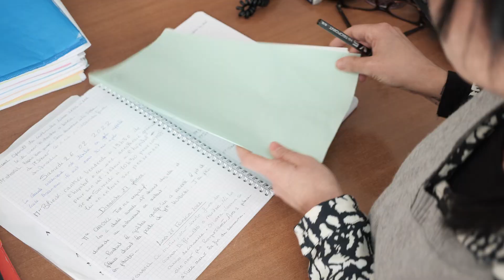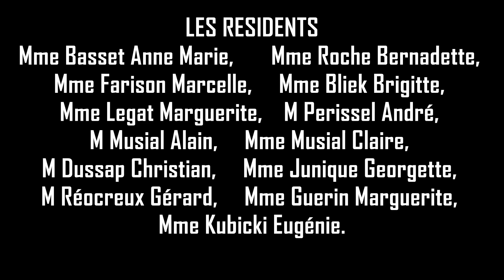DEMAIN JE NE SERAI PLUS SEUL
Foyer - résidence Quiétude - Le Chambon Feugerolle
Prix des meilleurs acteurs - Canne de l'ouvrier